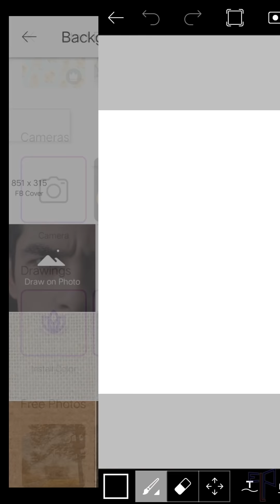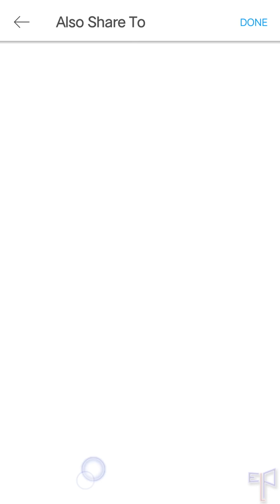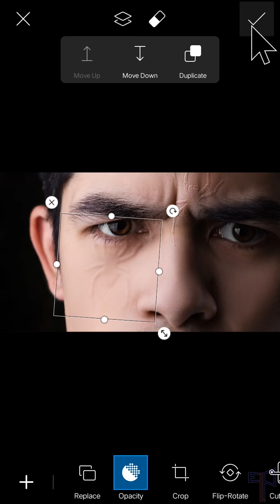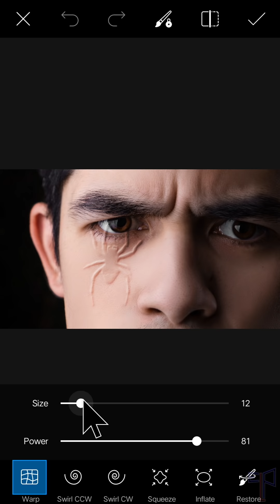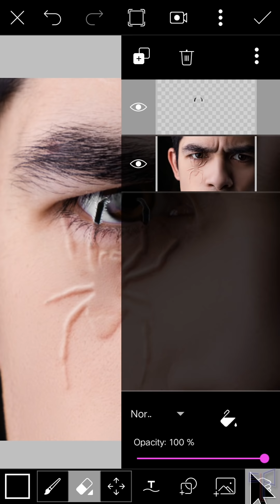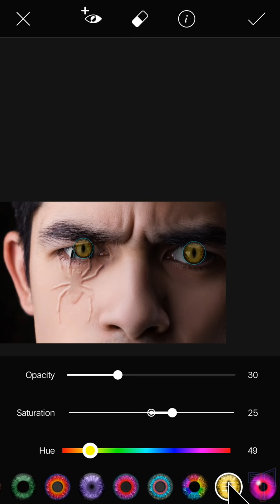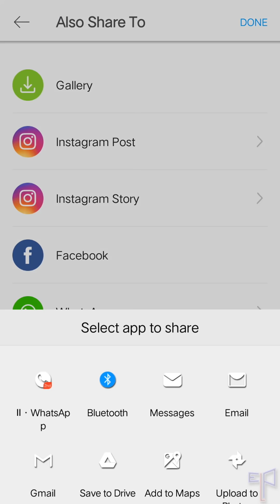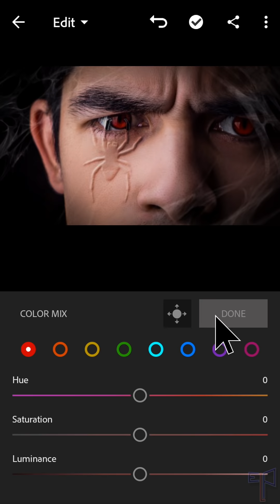Toxic Spider editing | Picsart | Lightroom | Mobile editing ideas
This video shows, how to edit your photo using picsart & adobe lightroom applications in android mobile device.

click 🔔 BELL ICON for video notification

     Lets Join with us:
     whats app group:
Thankyou.